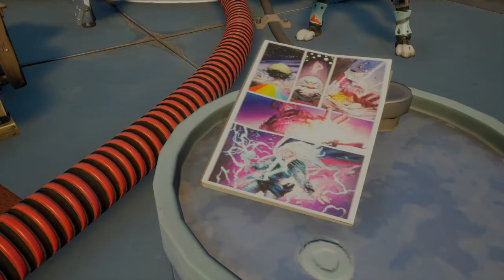FORTNITE COMIC BOOK PAGE 3 AND 4 - SEASON 4 TEASERS - ITEM SHOP 24.08.2020 - NEW MUSIC PACK